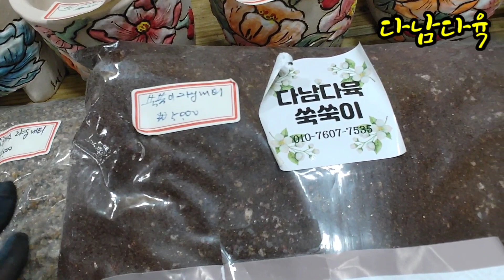다육이에가장좋은수제화분/토마루/택배가능 꼬마인형010-6500-2461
꼬마인형
강서구개화동530-3